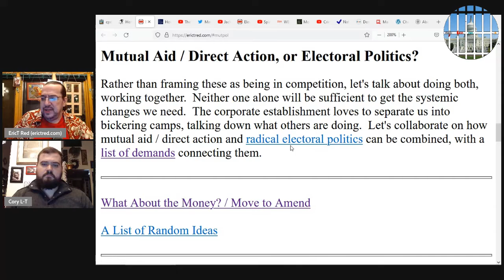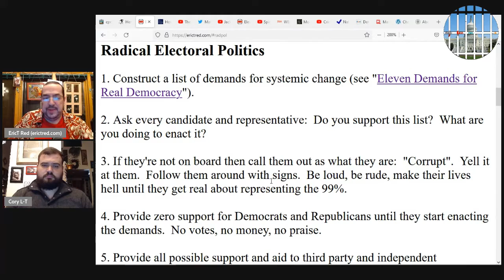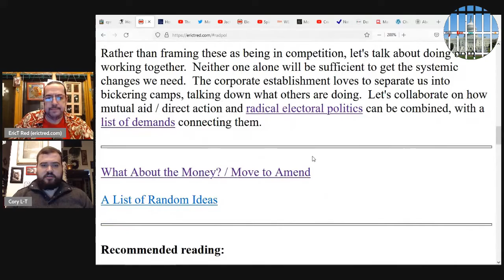Crime and Politics - Mutual (clip)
Mutual Aid / Direct Action, or Electoral Politics?
Rather than framing these as being in competition, let's talk about doing both, working together.  Neither one alone will be sufficient to get the systemic changes we need.

This clip is from Episode 5: Demands